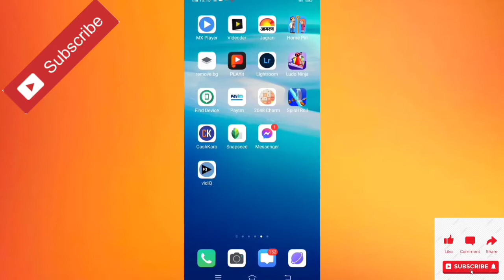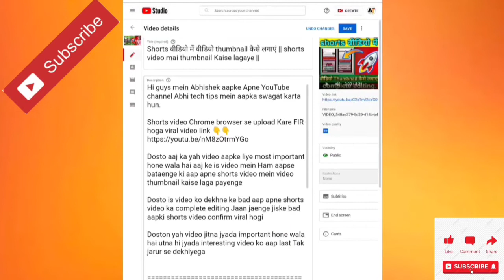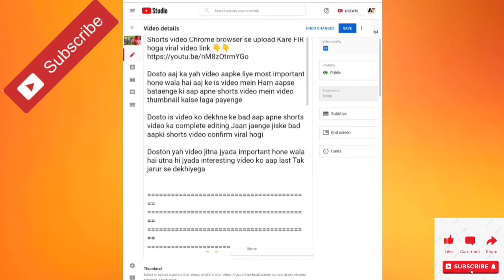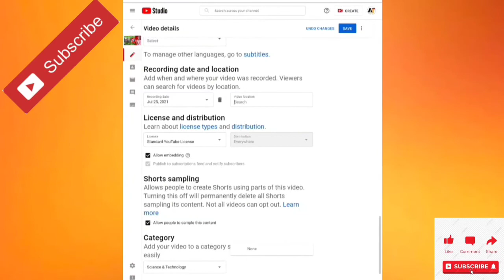अपने वीडियो में hashtag (#) कैसे लगाएं || Apne video mai hashtag kaise lagaye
Hi guys mein Abhishek aapke Apne YouTube channel Abhi tech tips mein aapka swagat karta hun.

Dosto aaj ka yah video aapke liye most important hone wala hai aaj kis video mein Ham aapse btaye hai ki aap apne video mein hashtag (#) Kaise lagayenge

Dosto jab tak aap apne video ka proper SEO nahi karenge tab tak aapka video viral nahin hoga isliye doston yah video aapke liye most important hai video ko aap last Tak jarur se dekhega

Dosto video jitna jyada important hone wala hai utna jyada interesting video ko aap last Tak jarur se dekhega

Topics 👇👇
(1) Apne video mein hashtag kaise lagaen
(2) video mein hashtag Kaise lagate Hain
(3) hashtag Kaise lagaen video mai
(4) Apne video mein hashtag kaise lagaye
(5) how to add hashtag on YouTube
(6) how to add hashtag on YouTube video
(7) YouTube video mein hashtag Kaise lagaye
(8) hashtag Kaise lagaen
(9) hashtag use kaise kare
(10) video mein hashtag Kaise lagaen
(11) how to add hashtag on YouTube
(12) YouTube video ke liye hashtag use kaise kare